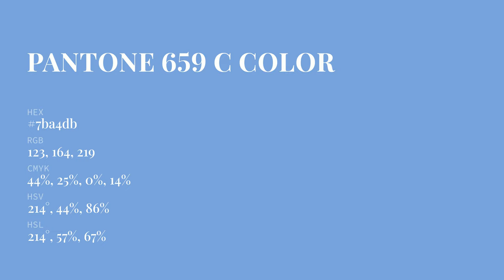color 7ba4db hex color - Blue color - Warm color 7ba4db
What color is ? 7ba4db hex color - Blue color - Warm color 7ba4db

Hex 7ba4db Color Code is also known as color.

Hex 7ba4db Color code in RGB color code model is created after adding 48.24% red color, 64.31% green color and 85.88% blue color.
Hex 7ba4db Color code in CMYK color (process color) code model is generated after subtraction of 43% cyan, 25% magenta, 0% yellow and 14% black.